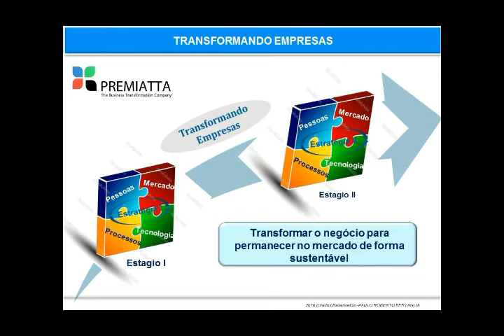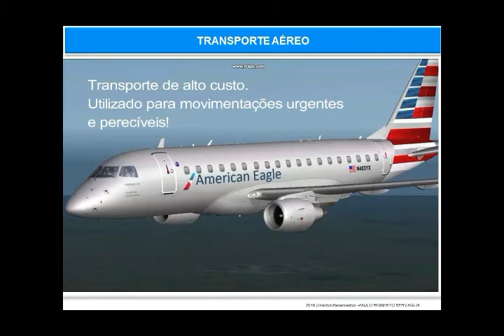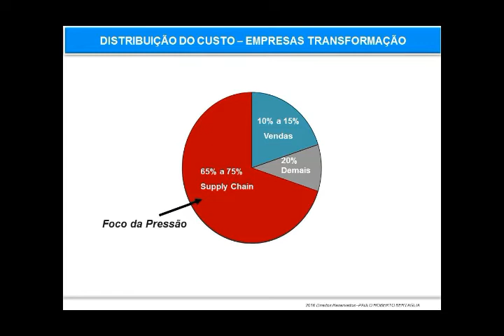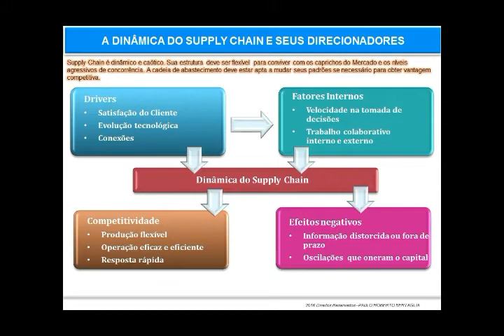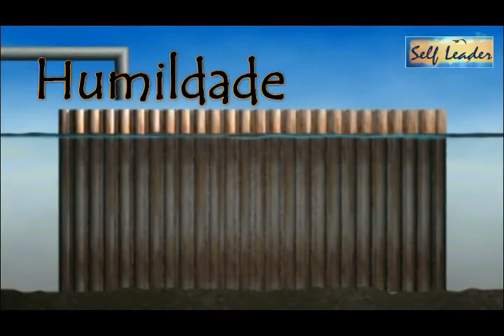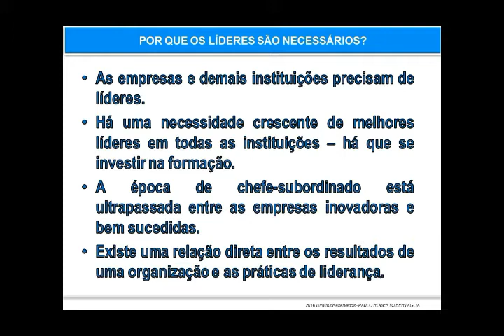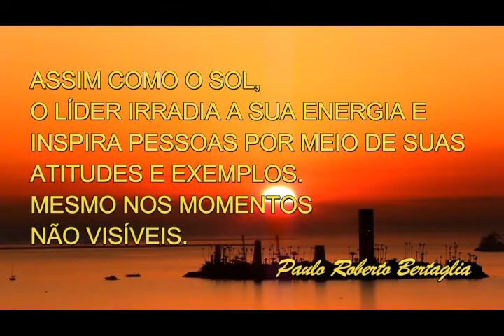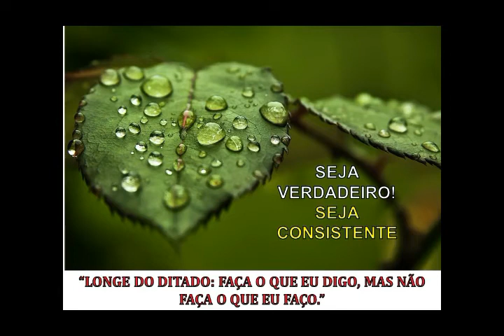PAULO ROBERTO BERTAGLIA - LOGISTICA: PRECISAMOS DE LÍDERES TRANSFORMADORES!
CANAL DA LOGÍSTICA - BATE PAPO sobre temas logísticos e a necessidade cada vez mais urgente de verdadeiros líderes.